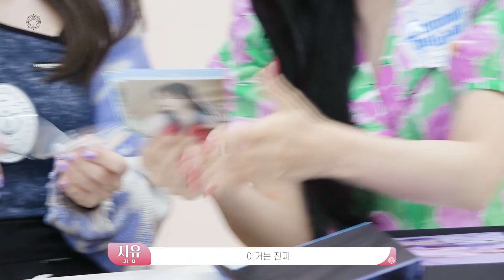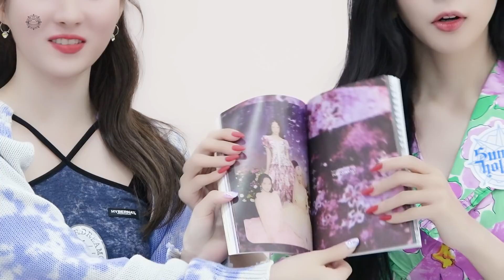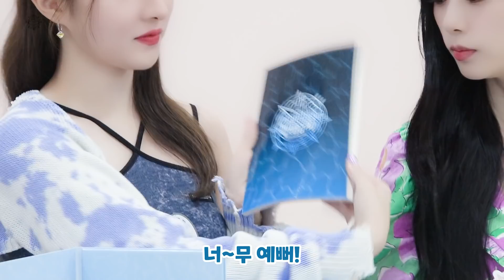(ENG) [Dreamcatcher's Note] 'BEcause' 앨범 언박싱 (G, F ver.)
[Dreamcatcher's Note] 'BEcause' 앨범 언박싱 (G, F ver.)